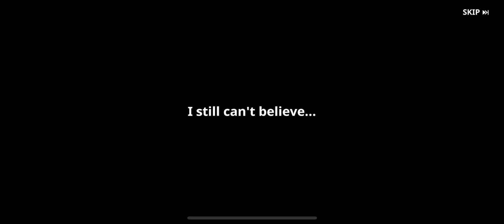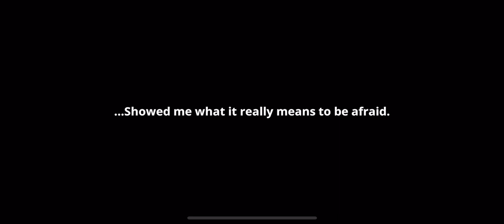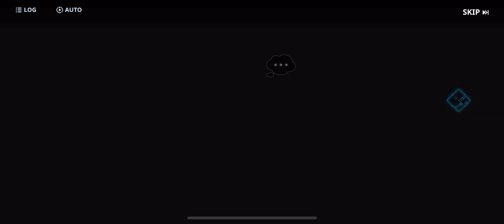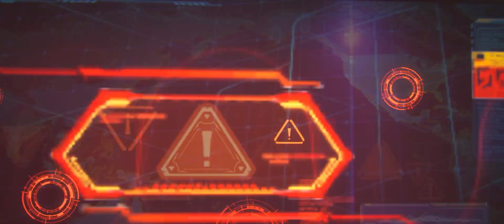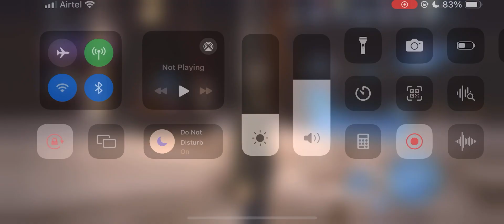Solo Leveling Arise: Gameplay Part 1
🎉 Welcome to our deep dive into the highly anticipated game, Solo Leveling! 🌟 Based on the popular web novel and manhwa, Solo Leveling immerses players in a thrilling world where Hunters face off against powerful monsters and mysterious dungeons. ⚔️ Follow the journey of our protagonist, Sung Jin-Woo, as he evolves from the weakest Hunter to the world's most formidable Solo Player. 💪 We'll explore the game's captivating storyline, intricate gameplay mechanics, stunning visuals, and unique features that set it apart. 🕹️ Whether you're a fan of the original series or new to the Solo Leveling universe, this game promises an epic adventure you won't want to miss! 🎮🔥